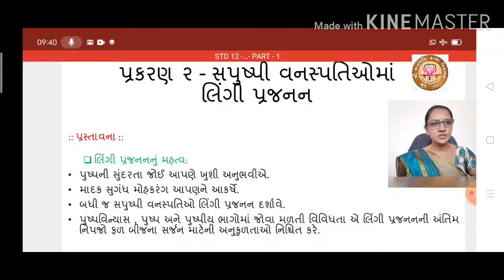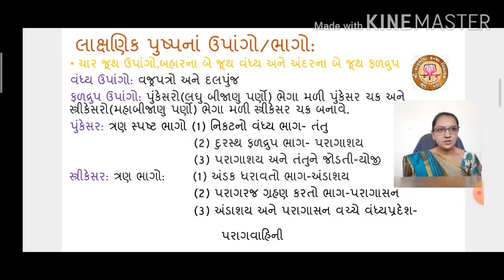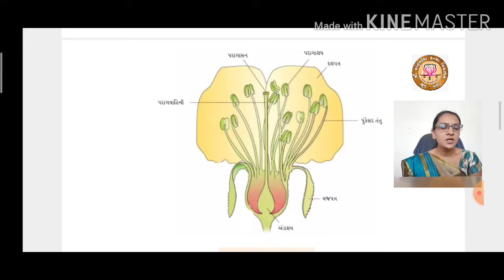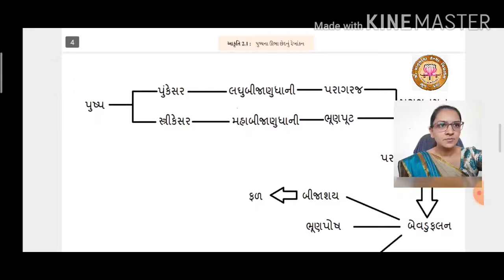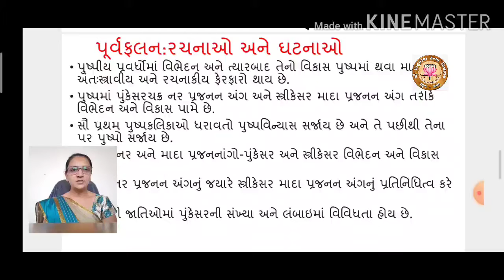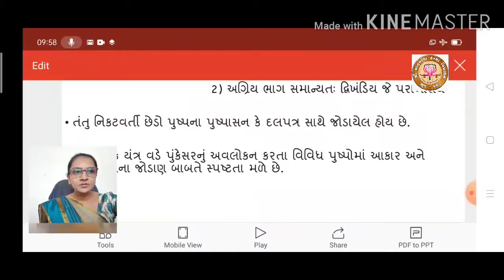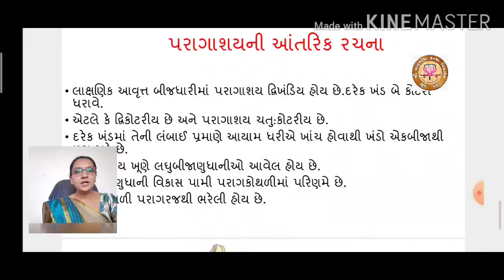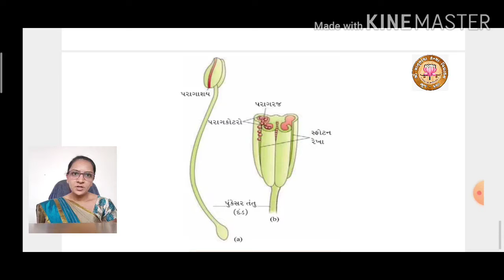Part 1 - STD 12 - BIOLOGY - Chap. 2 - સપુષ્પી વનસ્પતિમાં લિંગી પ્રજનન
STD: 12
Sub: Science
Video Sr. No: 6
Topic: પુષ્પના ભાગો અને મહત્વ
Teacher Name: Shree Kinjallben  mehta